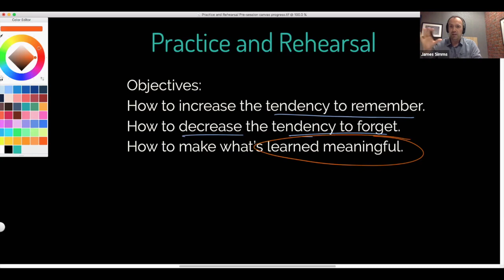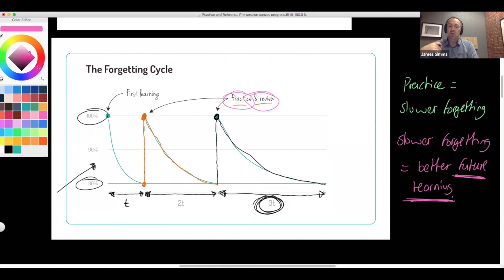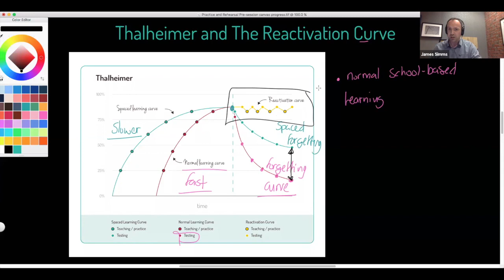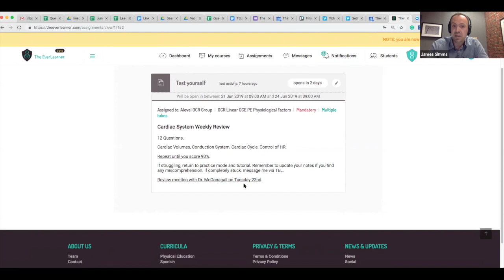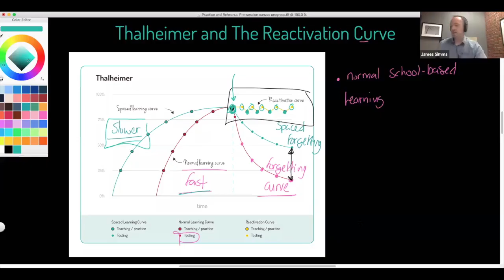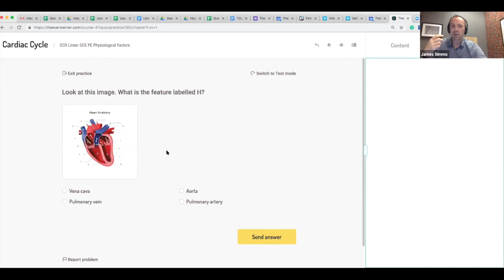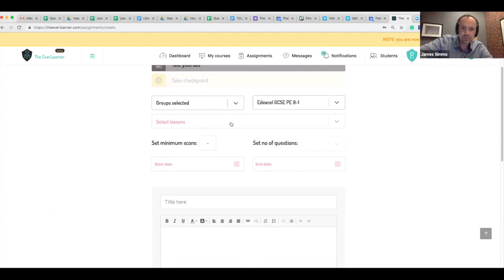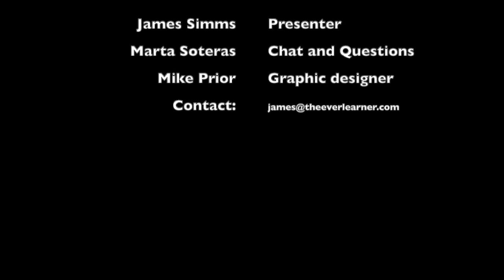Practice & Retrieval Webinar Recording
A webinar recording from Tuesday 18th June 2019 on the topic of Practice and Retrieval in classrooms.

The webinar is aimed at teachers of primary, secondary and FE. In fact, any colleague needing to provoke high-quality learning should take a good look at this session.

The session is high-paced, packed full of practical suggestions and firmly rooted in robust cognitive science meaning that teachers can rely on this guidance and implement it quickly.

The session covers Ebbinghaus's forgetting curve and cycle, Thalheimer reactivation curve and Rosenshine's principles of instruction.